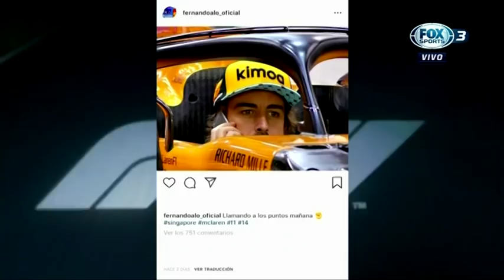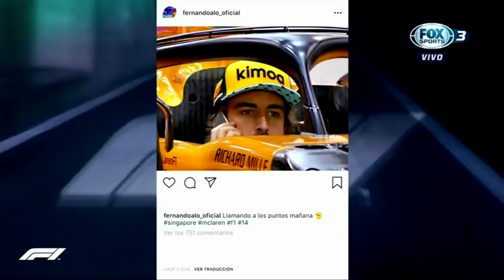El Show Post Singapur 2018